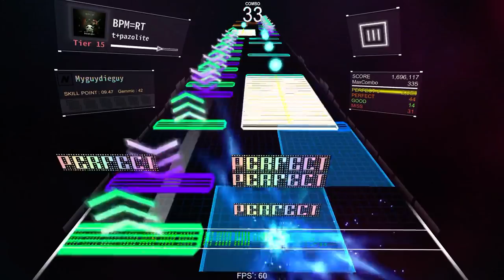HARDEST LEVEL COMPLETE! BPM=RT 98.86%